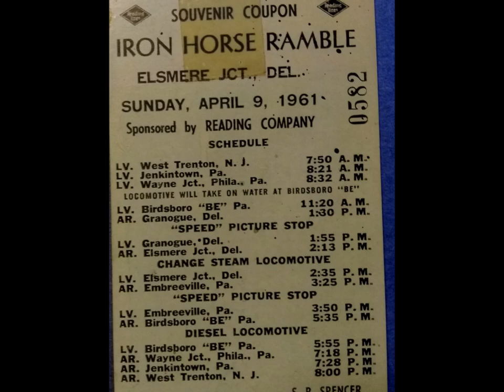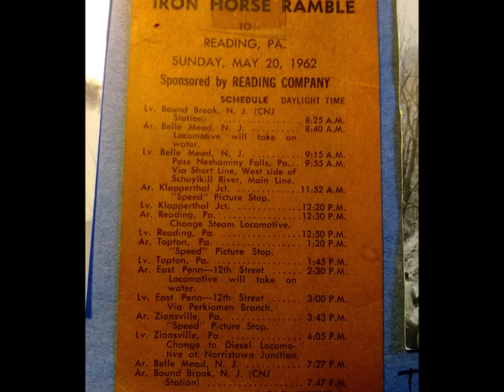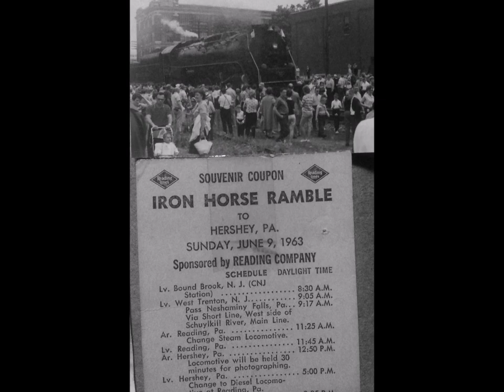Iron Horse Rambles Remembered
More than half a century ago the seeds were planted.  Thirty years ago this song was written for my little son to put him to bed at night, dreaming of a visit to Steamtown in Scranton, Pa.  It's a true story and now my little grandson requests Pappy play it on the guitar.
     All photography and artwork is by Hank Clark Sr. (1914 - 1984).  Music by Hank Clark Jr.